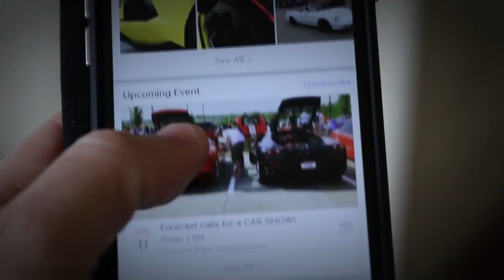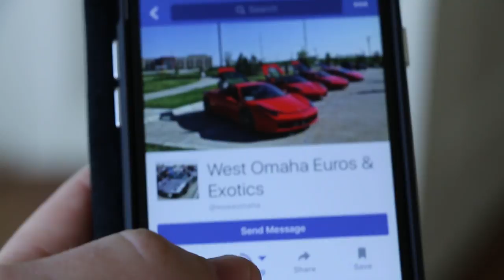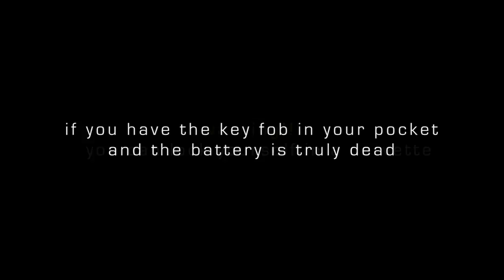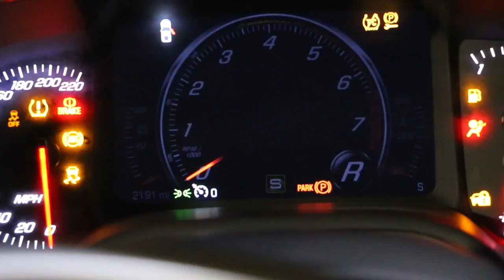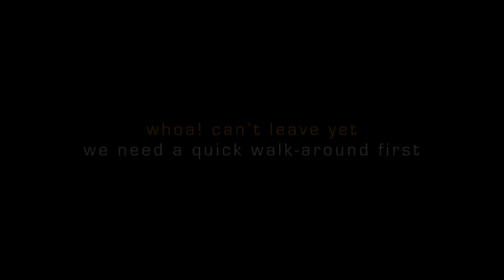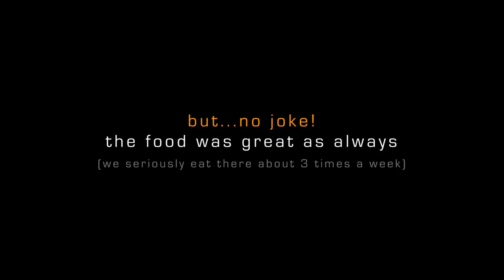The 2016 Corvette Z06 Comes Home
It's a good day! Today I get to bring my new 2016 Corvette Z06 home.  I purchased it nearly a month ago, but -- considering it was January in Nebraska -- the Z06 went from the dealership directly into storage. The weather is unusually warm and dry for February in Omaha, so that is my signal to unleash the Corvette. Todd feels the same way about his 2008 Corvette that is nestled away in storage next to the Z06.

So, this story chronicles our father-son escapades in an event-filled day centered around our great passion for cars. We start with an unexpected setback, but that doesn't deter us from having fun. We visit Dexter, one of Todd's best friends, and check out his Liquid Wrap business in action. A quick stop at our favorite restaurant, Raising Cane's, preempts an afternoon with friends at West Omaha Euros & Exotics first car show of 2017 where we encounter an incredible yellow Lamborghini Aventador, a 2017 Acura NSX and an impressive gathering of other Corvettes and fun cars!

Ah, yes...and we bring the Corvettes home for the very first time.

Referenced vlog: Picking Up My New 2016 Corvette Z06